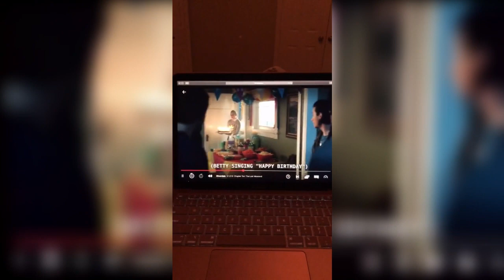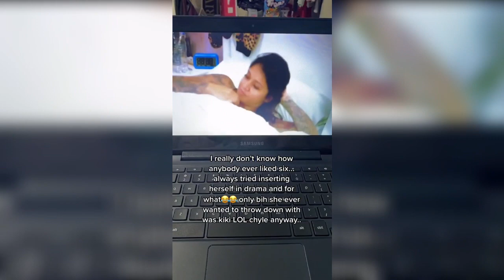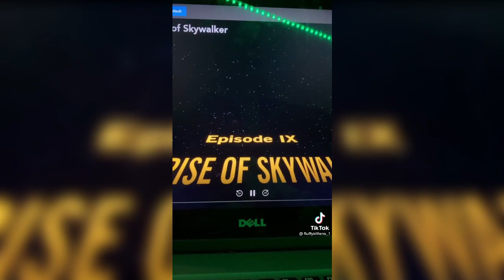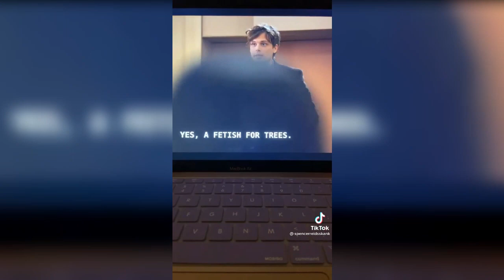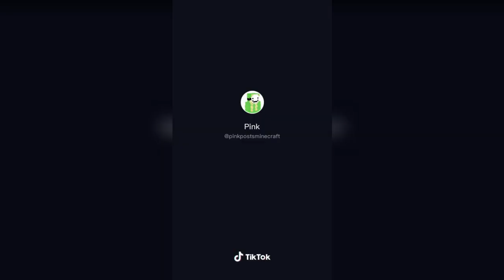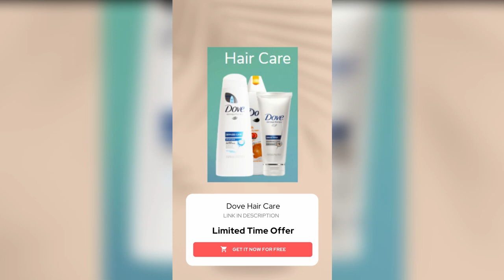A Scene In A Movie Or TV Show You Skip Cause It Gives You Second Hand EMBARRASSMENT #4 | TikTok 2021